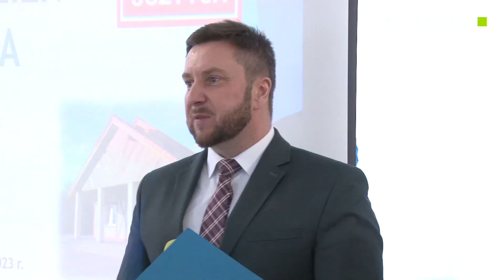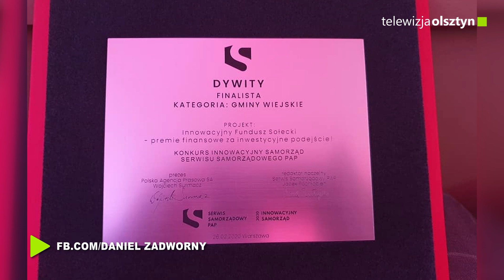Dzień Sołtysa w gminie Dywity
Wydarzenie odbyło się się w nowej świetlicy wiejskiej Sołectwa Ługwałd. To był czas wspólnych rozmów, wymiany doświadczeń, dzielenia się pomysłami na jeszcze lepsze funkcjonowanie poszczególnych miejscowości.